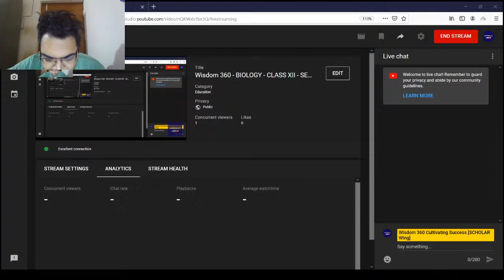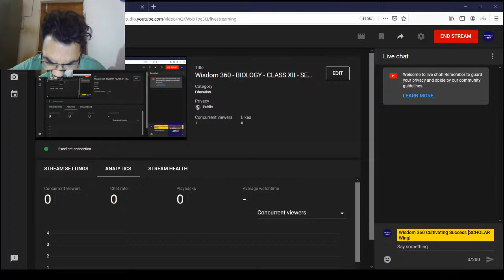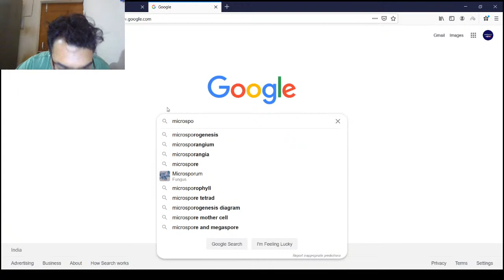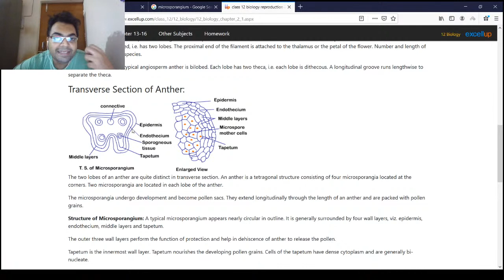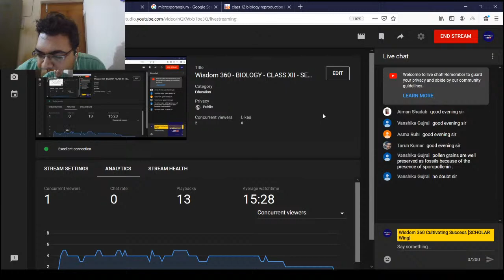Wisdom 360 - BIOLOGY - CLASS XII - SEXUAL REPRODUCTION IN FLOWERING PLANTS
This video comprehensively discusses various topics like botanical terminologies associated with flowers, microsporangium (pollen sac), microspore (pollen grain).